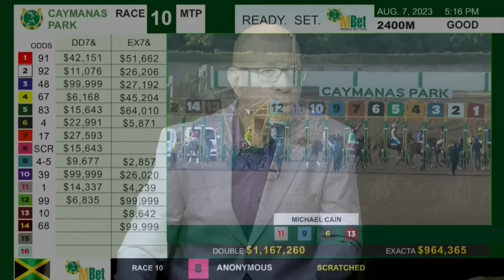The 103rd running of the Jamaica Derby | SportsMax TV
SportsMax TV The 103rd running of the Jamaica Derby | Caymanas Park.